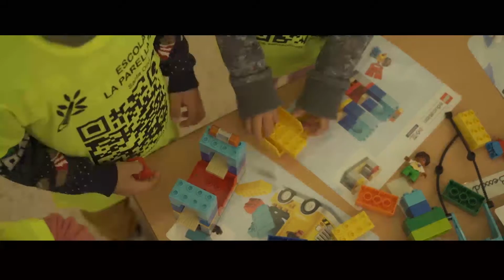FIRST LEGO LEAGUE DISCOVER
Els alumnes d'Educació Infantil 5 anys, han participat aquest curs a la FLL Discover dins del repte Cargo Connect.